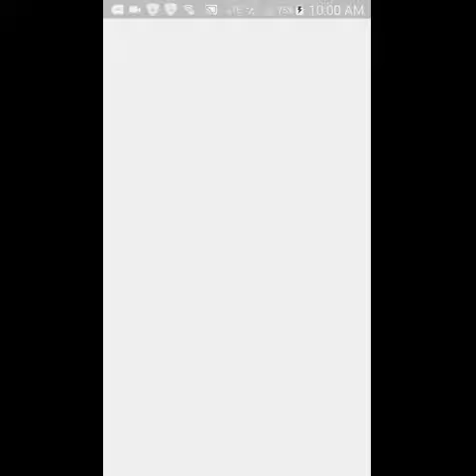Pen Pineapple Apple Pen The Game?!!!?